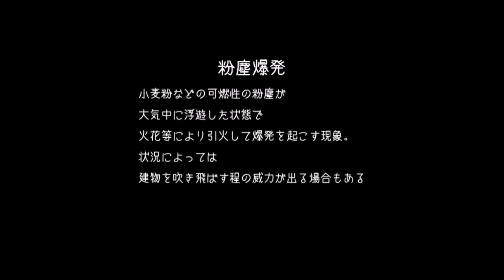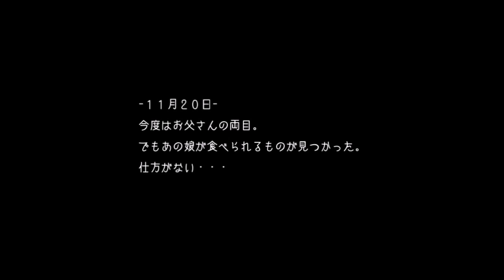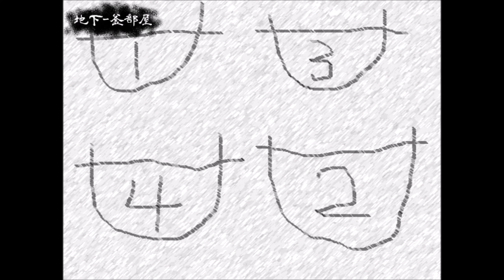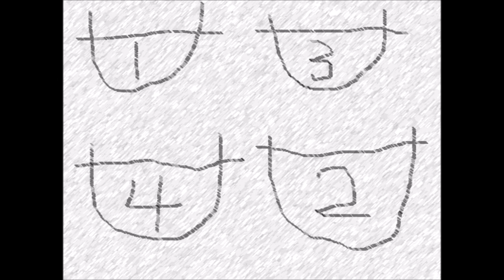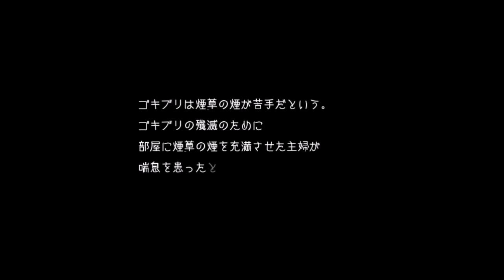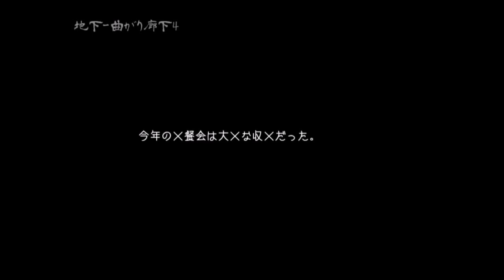５☆６人の料理人と隻眼の少女実況プレイ(まめ♪)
とつかあああああ！！！！！！

６人の料理人と隻眼の少女DLページ(ふりーむ)